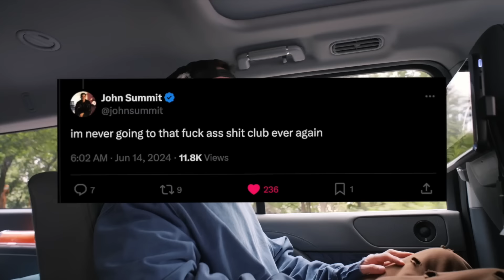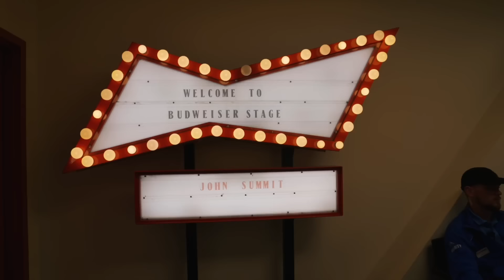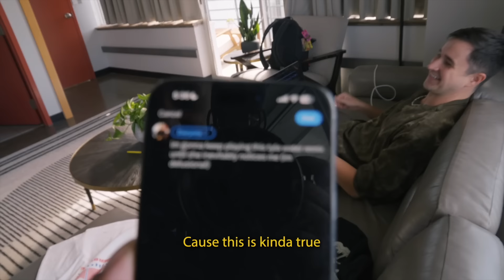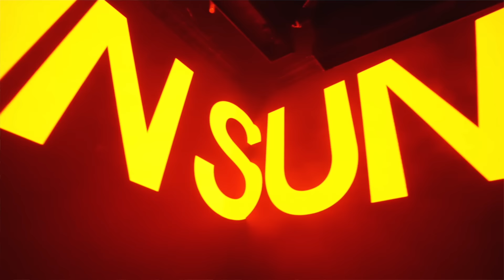Making DJ History In Canada & Wookin Out At Forest - Backstage With Summit Ep. 3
From a crazy weekend in Toronto being the first DJ to headline Budweiser Stage to a nonstop press week in LA then off to Electric Forest to unleash wook summit